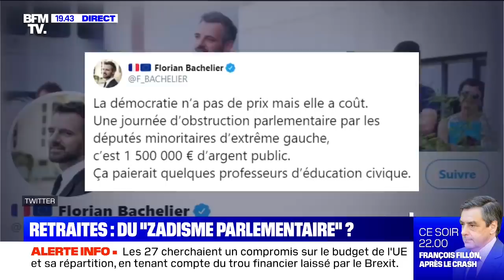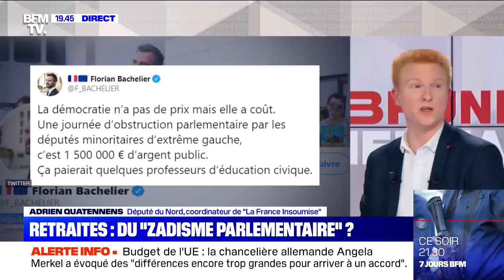L’issue raisonnable, c’est le retrait ou le référendum ! | Adrien Quatennens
Le 21 février 2020, Adrien Quatennens était l'invité de Laurent Neumann et Éric Brunet BFMTV.

***RETROUVEZ ADRIEN QUATENNENS SUR***